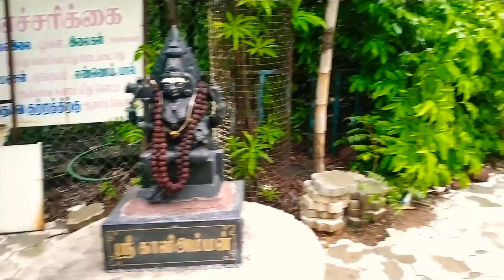சேலம் அரியானூர் கஞ்சமலை அடிவாரத்தில் இருக்கும் அதிக சக்தி வாய்ந்த கால பைரவர் திருக்கோயில்